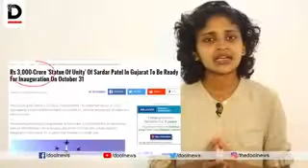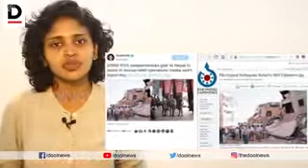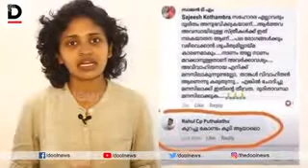Kerala Floods - 2018